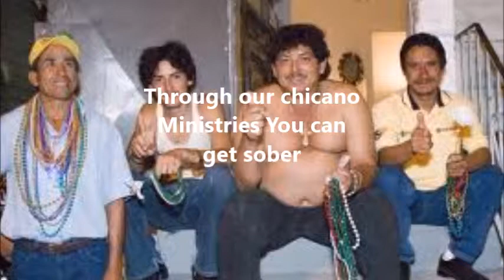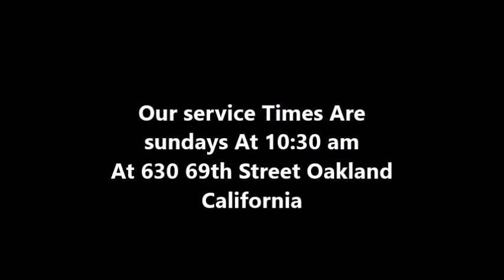Acorn Baptist church Chicano Ministry C.H.A.T.A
Jorge Flores Garcia Jose Ramirez Zamora has been clean for one week and was dancing at a C.H.A.T.A Party Which is an event the church holds once a month at O.G Juan's Home...